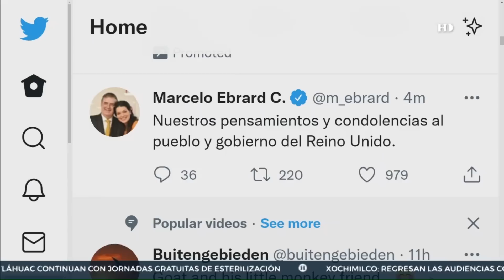Tras la muerte de la reina Isabel II se pone en marcha la operación unicornio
La Operación Unicornio incluye la suspensión inmediata de los asuntos en el Parlamento escocés y planes para gestionar potencialmente a los miles de visitantes a Balmoral y Edimburgo que deseen presentar sus condolencias a la familia real.

Estar tarde se confirmó la muerte de la renia Isabel II a los 96 años. La última vez que se pudo ver a la monarca fue en las celebraciones de su jubileo de platino, en que apareció sólo dos veces brevemente en el balcón del Palacio de Buckingham para saludar a las decenas de miles de personas allí reunidas.